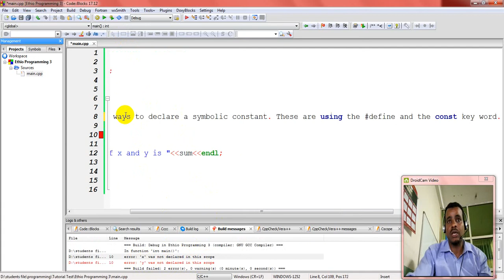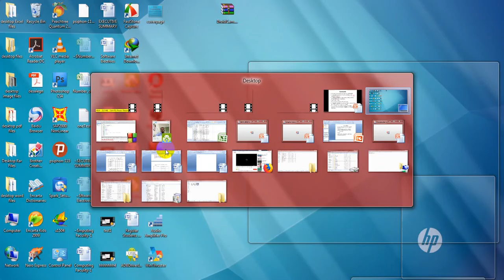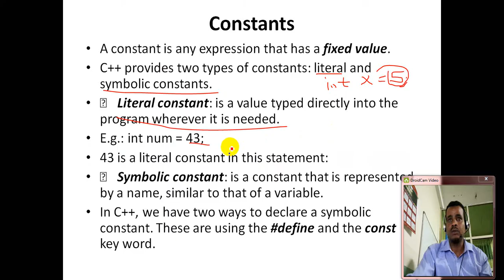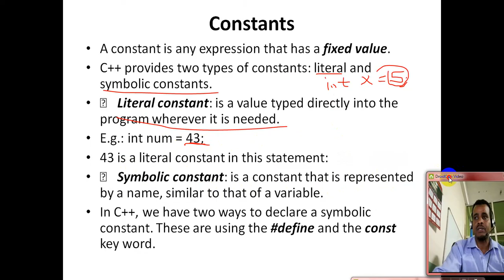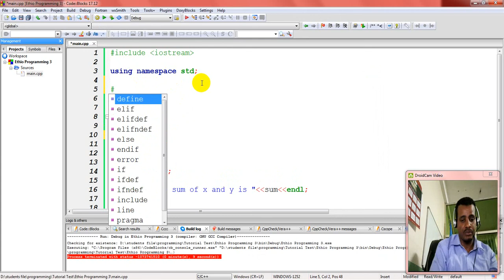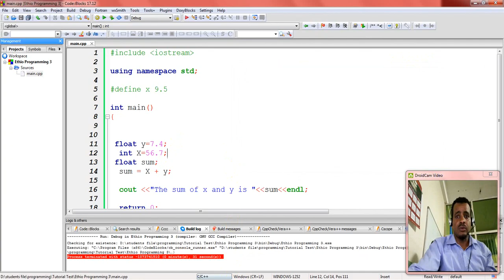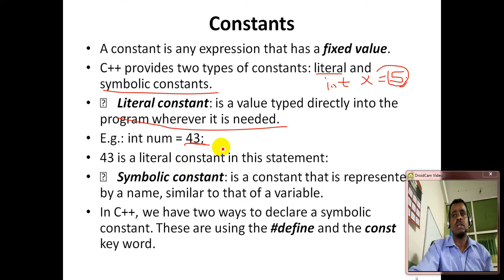Lecture 5: C++ Programming constants using define Processor Directive, const in Amharic | በአማርኛ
This is about the C++ programming constants በአማርኛ. It is a tutorial in Amharic in order to learn about constants in C++ programming language.